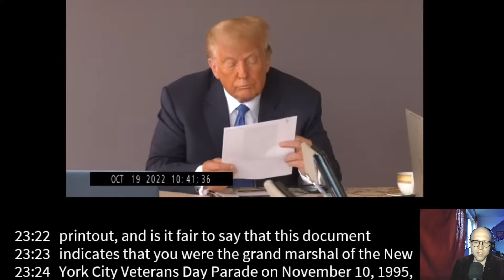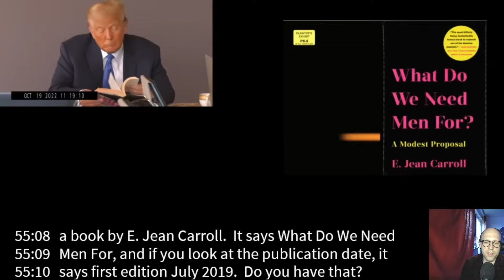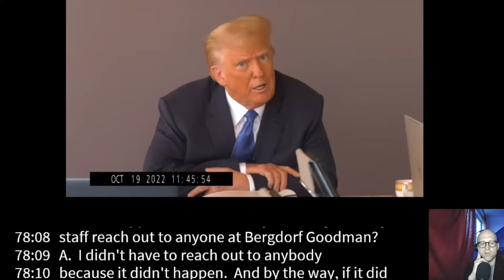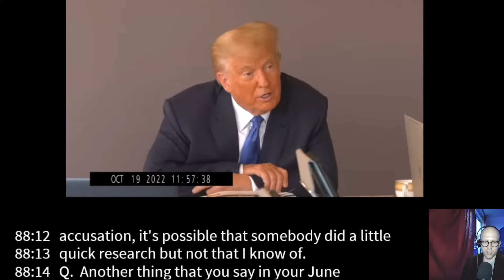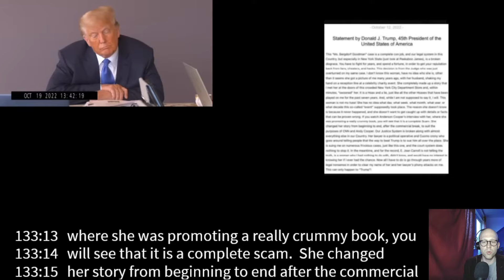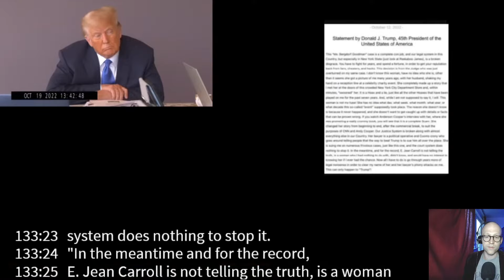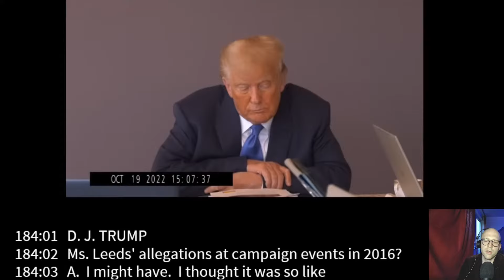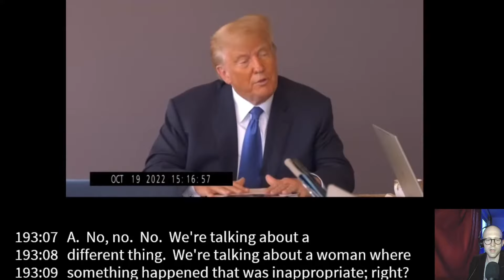Donald Trump: Deposition auf Deutsch True Crime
Donald Trumps Deposition auf Deutsch übersetzt - redet sich der 45. Präsident der USA um Kopf und Kragen? Donald J. Trump ist eine umstrittene Person. Er war unter anderem das Zentrum einer Zivilklage, die Anklage lautete sexual abuse und defamation. Wir übersetzen LIVE auf Deutsch die Deposition und versuchen die Frage zu beantworten, ob sich der Präsident einen Bärendienst getan hat.

In diesem Podcast spricht Harry über die Assassinierung von JFK - nein, über UFOs, nein, er liest das Telefonbuch vor. Manchmal spricht er sogar MIT jemandem ÜBER etwas. Verrückter Kerl. Get in on the ground floor, alles einsteigen im Erdgeschoss, es geht nach oben! In einem Monat ist vielleicht der Papst im Podcast, oder Joe Rogan. Oder vielleicht meditieren wir alle gemeinsam. Das Leben ist so aufregend!

Irgendwo zwischen True Crime, Unterhaltung, Kultur, Personality Show, Comedy,  ASMR und Meditation